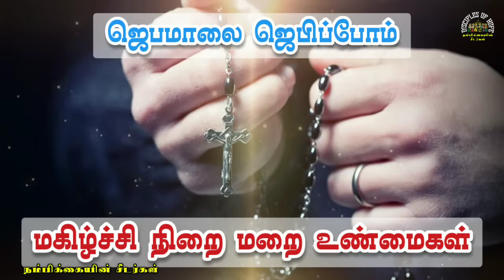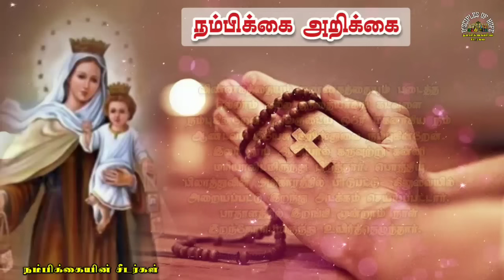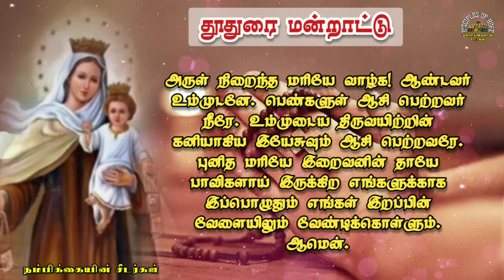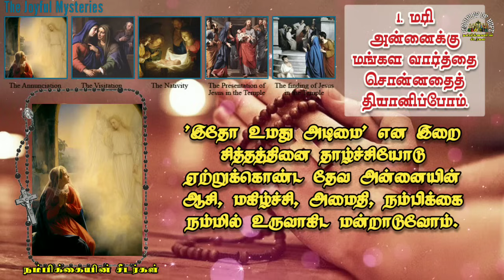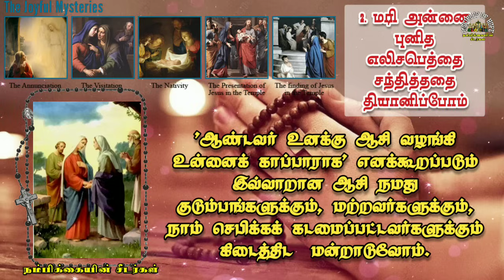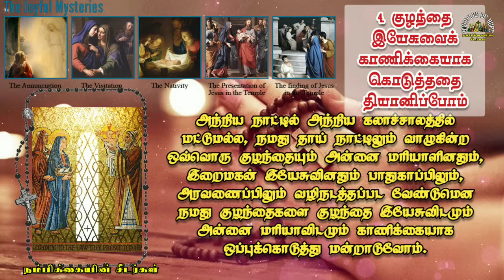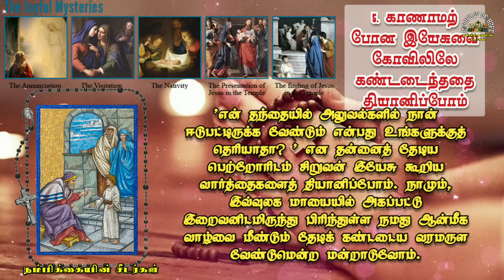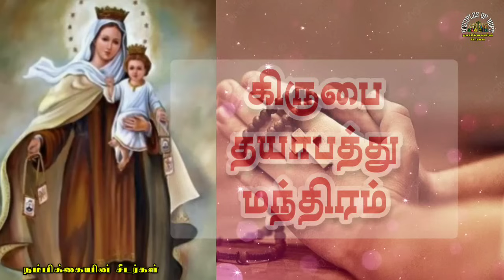Monday Rosary 📿April 15 - மாதா ஜெபமாலை - மகிழ்ச்சி மறை உண்மைகள் - JOYFUL Mysteries Today Jebamalai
தினமும் ஜெபமாலை ஜெபிப்போம்